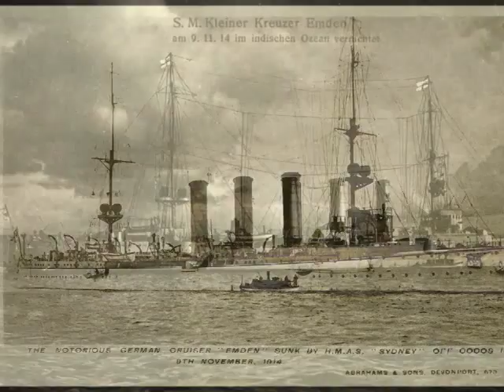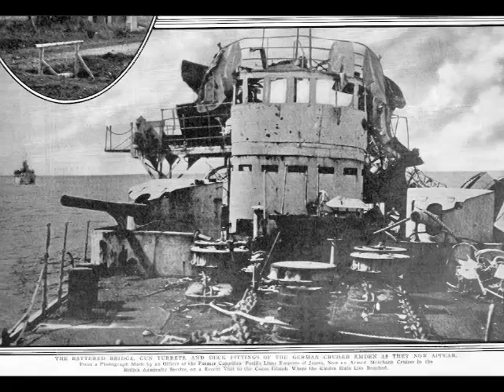SMS EMDEN - Kleiner Kreuzer versenkt 1914 - Ansprache Kaiser Wilhelm II